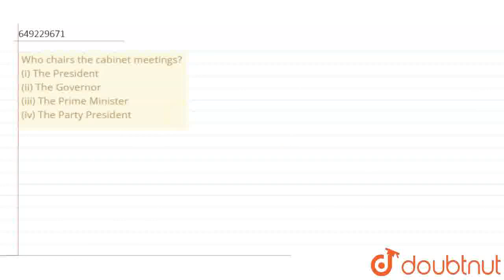Who chairs the cabinet meetings? (i) The President (ii) The Governor (iii) The Prime Minister (i...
Who chairs the cabinet meetings? (i) The President (ii) The Governor (iii) The Prime Minister (iv) The Party President\r\n
Class: 12
Subject: SOCIAL SCIENCE
Chapter: WEB QUESTIONS
Board:USER_ASKED

👉 Have Any Query? Ask Us.